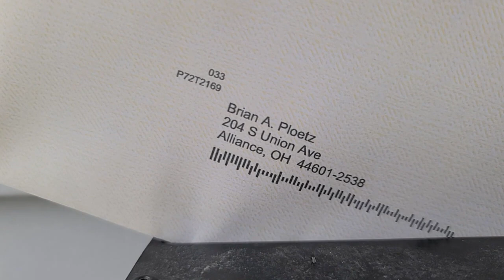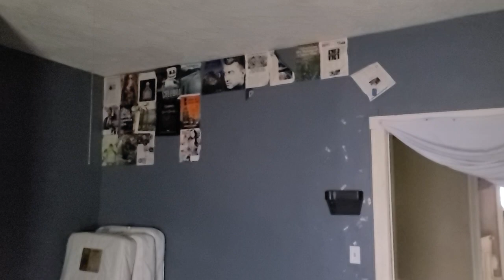UNBELIEVABLE RENTAL HOUSE DISASTER - Alliance, Ohio - BEWARE HOUSE DESTROYED & SUSPECTS NAMED!!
Be sure to check out all of our other videos - Todd Bosley's World Famous Youtube Channel!!

Brian A. Ploetz & Elizabeth Mang are the Tenants with ties to New York State & Alliance, ohio!